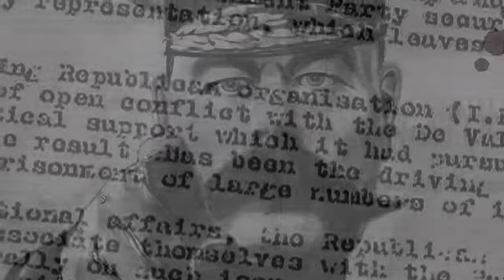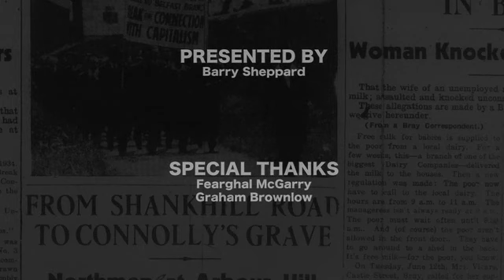The Ulster Crisis 1912-1914 with Prof Fearghal McGarry and Dr Graham Brownlow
Professor Fearghal McGarry and Dr Graham Brownlow join Barry Sheppard to discuss the Ulster Crisis 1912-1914